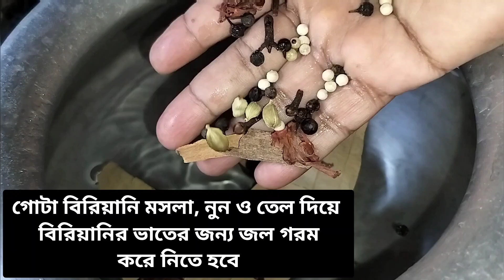CHICKEN DUM BIRYANI IN SIMPLE WAY.( Easy Step-by-step) .